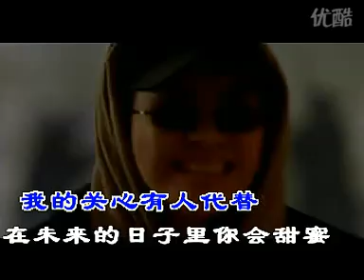龍軍 如果他比我愛你